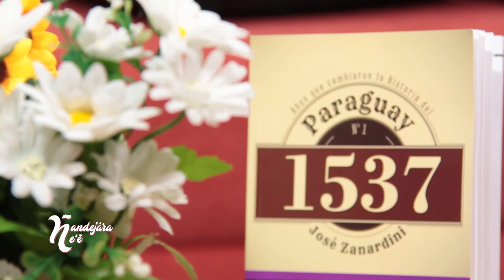QueHaceLaIglesia | P. Zanardini - 1537, Años Que Cambiaron al Paraguay 3/3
Entrevista al Padre José Zanardini acerca de la colección de libros "Años Que Cambiaron al Paraguay" nos comenta acerca de los años 1537. parte 2/3